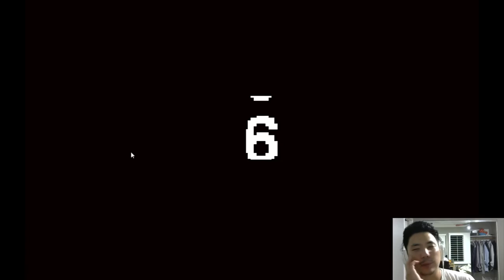I Think I Broke This Game... | Bloody Mary's Mansion Game Play (FNAF Fan Game)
This is a FNAF Fan game and I thought it was cool but I kept on winning without really trying lol. You'll see what I mean in the video